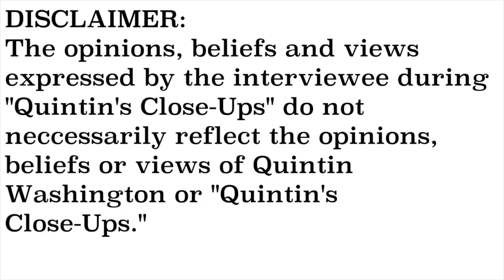NEW- Kevin Hollinshead interview- Quintin's Close-Ups™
A certain legislation may change the way you vote in the future for the Charleston County School Board.

I sit down with current Charleston County School Board member Kevin Hollinshead for this edition of "Quintin's Close-Ups."